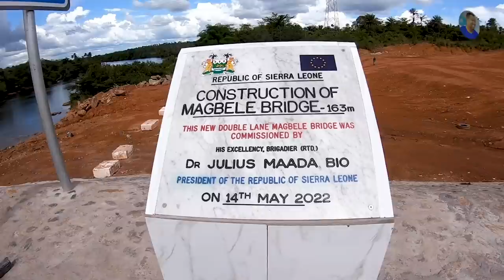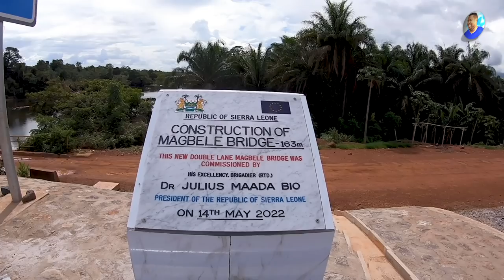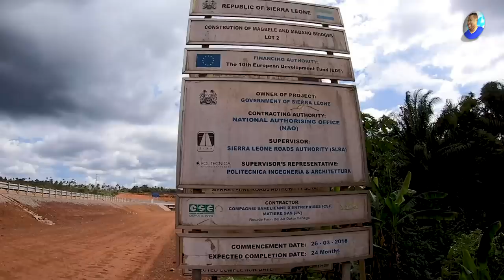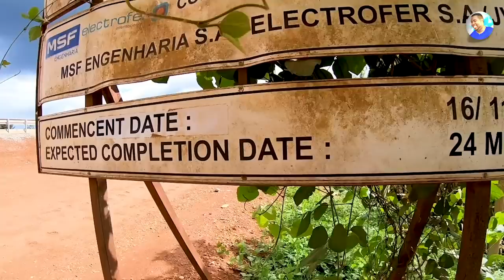Newly Commissioned MAGBELE BRIDGE - Port Loko 🇸🇱 Vlog - Explore With Triple-A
Welcome To MAGBELE BRIDGE CONSTUCTION - Port Loko  - May 2022.